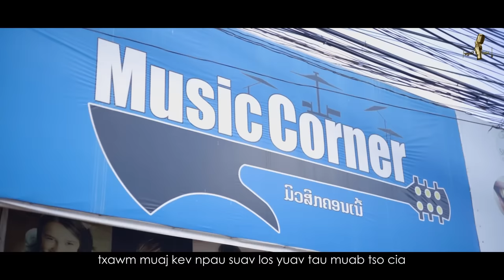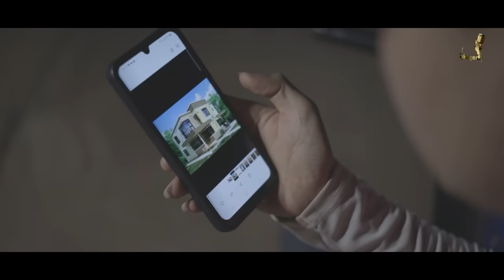Ntxawglis FT Akou Lor - Txiv Neej Txoj Kev Khwv Official Music Video